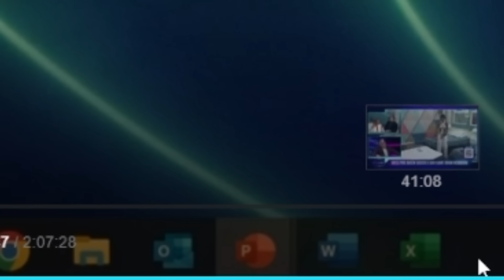SE APAGARON LAS LUCES DE LA CASA | GRAN HERMANO CHILE 114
Llegó el dia, los participantes tuvieron que ABANDONAR LA CASA antes de la mismisima FINAL del programa mas famoso del pais edición CHILE